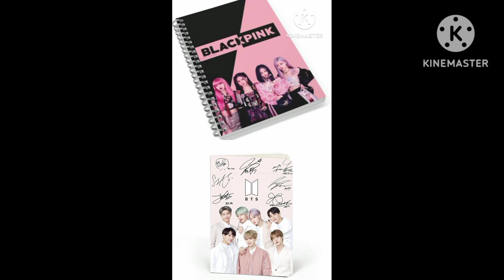If you like Blackpink 🖤💖 and BTS💜 *BTS vs Blackpink*.